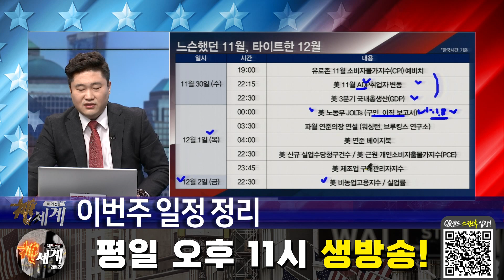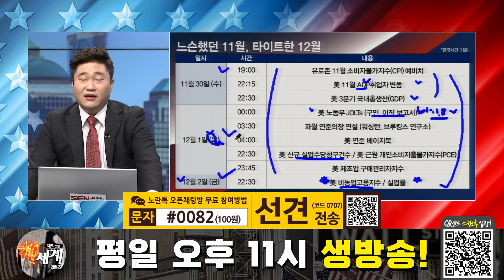느슨했던 11월, 타이트한 12월!! │